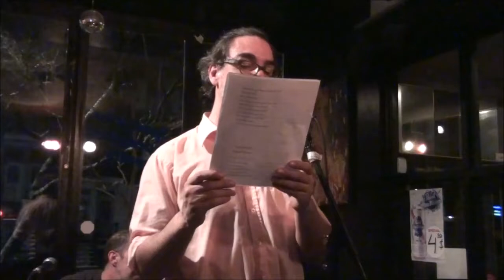18 Christophe Charbonneau accompagné par Grégoire Gagnon et J P Mortier a la guitare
Christophe Charbonneau accompagné par Grégoire Gagnon et J P  Mortier a la guitare à La Messe Poétique au Bistro de Paris le mercredi 09 janvier 2019 animé par Christian L. Ducharme-Gauthier. Nous recevrons Yvon Jean. En musique J.P. Mortier. Le tout est documenté sous vidéos par Loup Solitaire.